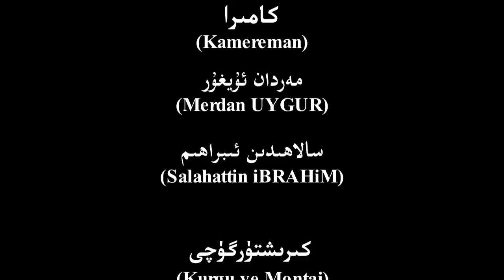قېرىنداشلىق ئۇچرىشىش يىغىنىنىڭ خۇلاسە دوكلاتى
8- نۆۋەتلىك دۇنيا شەرقىي تۈركسىتانلىقلار قېرىنداشلىق ئۇچرىشىش يىغىنىنىڭ خۇلاسە دوكلاتى ئېلان قىلىندى